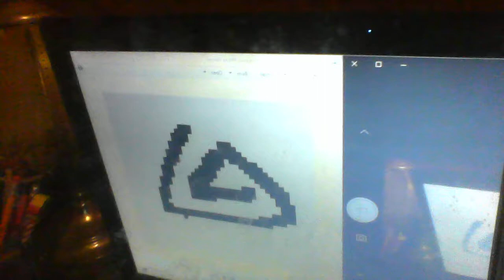Hippo Gina's Belly Button